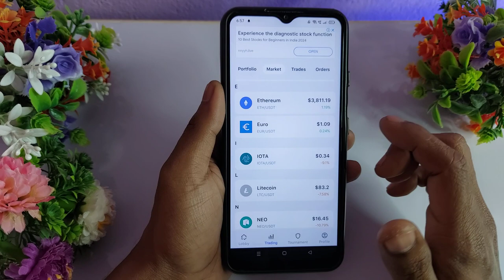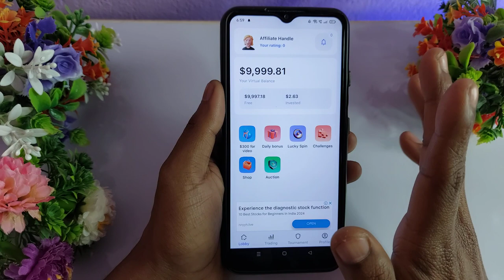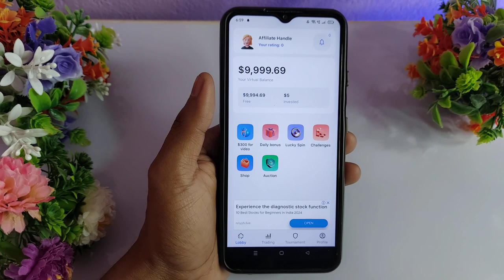Cryptoguru App Kaise Use Kare - Cryptoguru App Withdrawal - Cryptoguru Trading Simulator -Cryptoguru